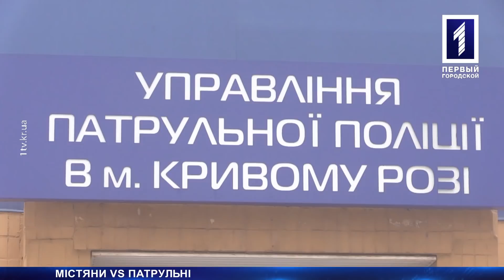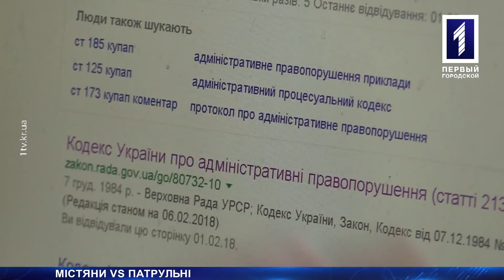Містяни vs патрульні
Криворізька родина звинувачує патрульних у перевищенні службових обов’язків. Люди кажуть, копи вели себе нечемно, і навіть забрали у жінки документи. Натомість поліцейські пояснюють, містянка перейшла дорогу в недозволеному місці. Тому їй намагалися виписати штраф. Після цього родич порушниці напав на правоохоронців і вони були змушені застосувати фізичну силу. У непростій ситуації розбиралася Олена Трунова.